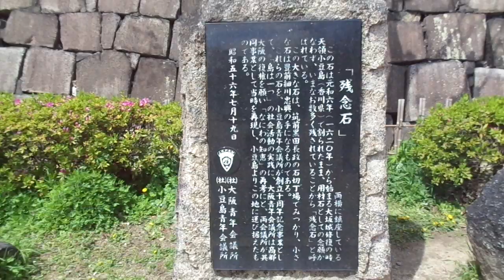大阪城は外国か １０年振りに来てみれば・・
大阪城は外国か　１０年振り来てみれば入り口の券売機は外人が時間掛かってると思い込みました。いざ入場券を買おうと１０００円を入れて見れば釣りが出てこず・・普通は１枚一まいで販売するやろに・・やり方考えてください。横の人も俺と同じで券を待ってた・・エレベーターが３０mくらい並んでいたので階段で登ることにした。階段を上ると外国です、日本人は平日とはいえおりません！！